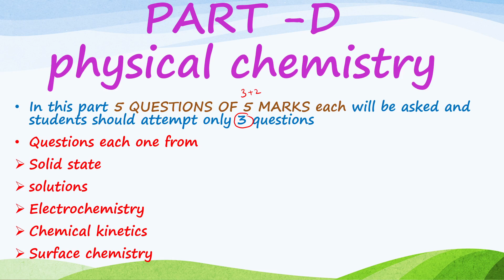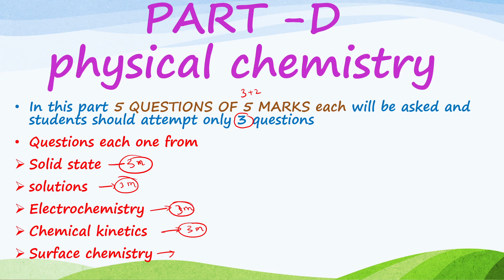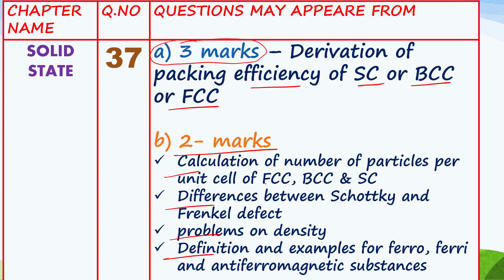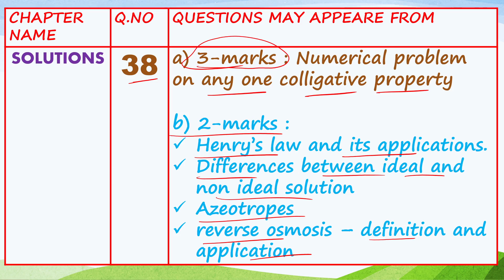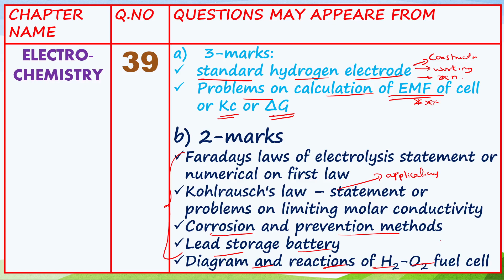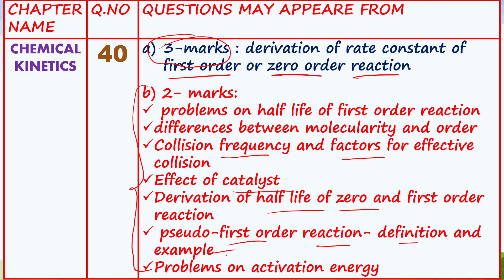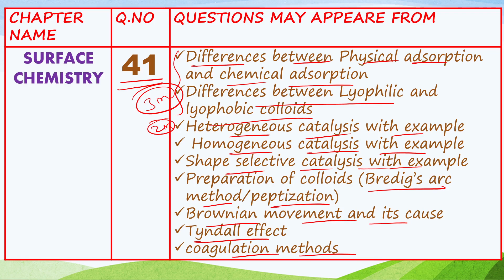CHEMISTRY PU 2 ANNUAL EXAM BOOSTER / PART D - 5 marks PHYSICAL CHEMISTRY section/ TARGET 70 FOR 70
1. COORDINATION COMPOUNDS L-1  CLASS 12 NEET | CHEMTONICS # 3 | |JEE|CET| SYNOPSIS FOR NEET, JEE AND KCET

3. How to see HYBRIDISATION OF ANY central element. Very important concept for CET, NEET AND JEE EXAMS

5. ALCOHOLS, PHENOLS AND ETHERS I CLASS 12 I II PUC I SUPER 10 SERIES I KCET AND NEET I previous year PAPER SOLVED